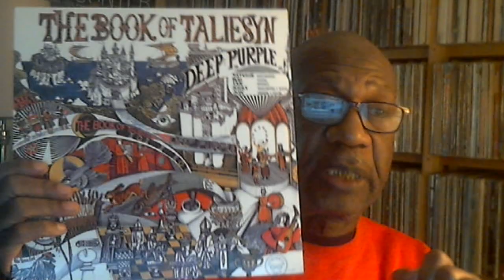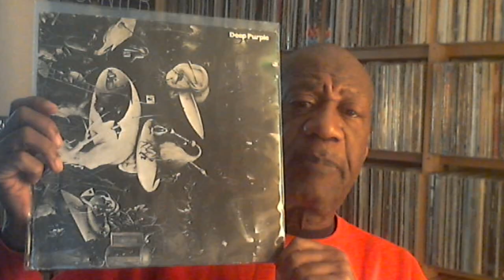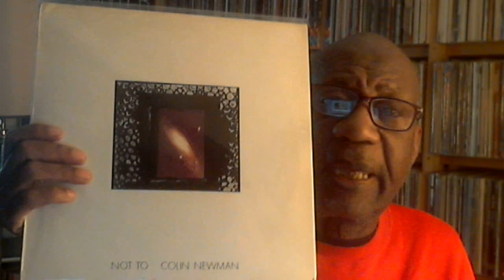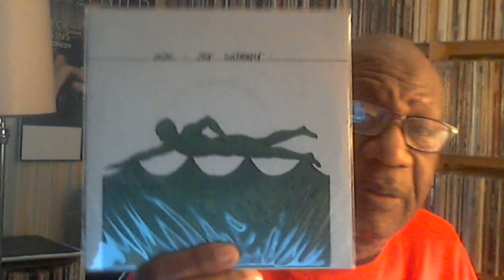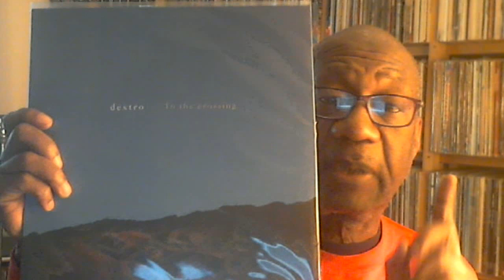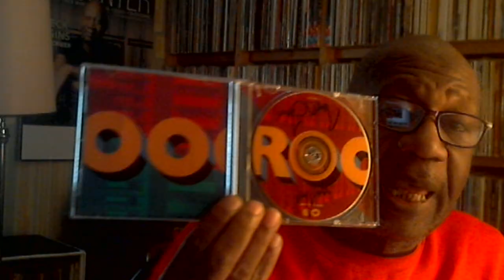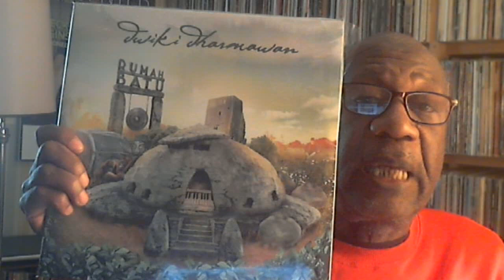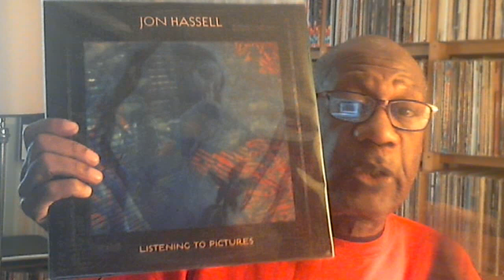Thursday December 29, 2022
Music shown:
Deep Purple
Colin Newman
Wire
King Crimson
Jon Hassell
Violet Indiana
The Wake
Dextro
Dominic Francard
Dwiki Dharmawan